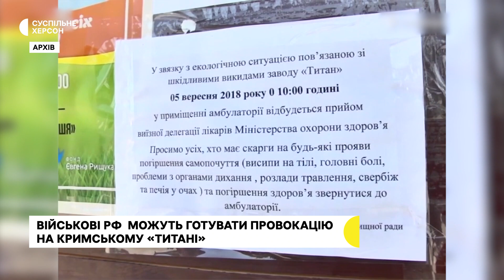Російські військові можуть готувати провокацію на кримському заводі "Титан"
Голова Херсонської обласної військової адміністрації Олександр Прокудін звернувся до жителів області з інформацією про можливу провокацію з боку російських військових на хімічному заводі Титан. Чи можлива провокація та якими можуть бути її наслідки, дізнавалися кореспонденти суспільного.